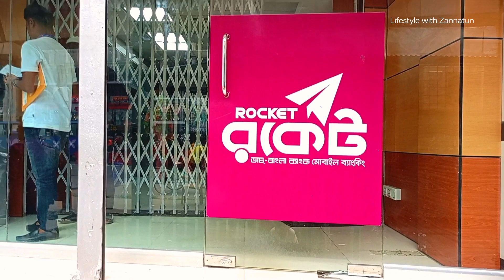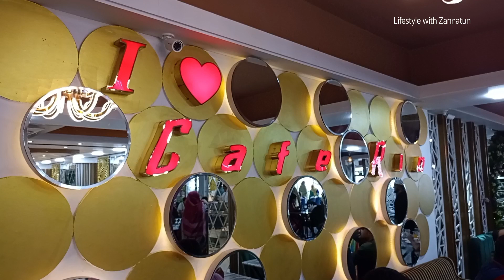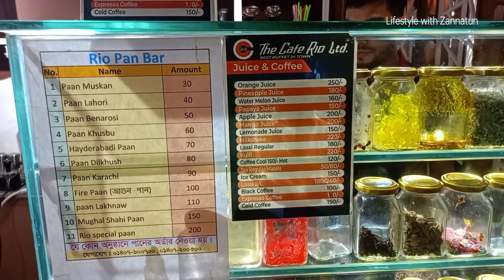৮৫০/-টাকায় এতোকিছু।বুফে।Buffet vlog।The Cafe Rio।Day outing।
৮৫০/-টাকায় এতোকিছু।বুফে।Buffet  vlog।The Cafe Rio।Day outing।
buffe lunch
বুফে তে গিয়ে আজকে আমরা কি কি খেলাম, কি কি করলাম,সব কিছু আপনাদের সাথে শেয়ার করব।
দ্য ক্যাফে রিও লাঞ্চে ১০১ টি আইটেম ছিল।
পার পারসন প্রাইস ৮৫০ টাকা।
দ্য ক্যাফের রিওর মিরপুর ব্রাঞ্চ একজ্যাক লোকেশন
(সুলতান মেনশন,,7th ফ্লোর)
মিরপুর ১২ বাস স্ট্যান্ড এর ঠিক  অপজিটে।

😋 ভোজন রসিকদের জন্য নতুন চমক

কাচ্চি ,ফ্রাইড রাইস ,মাটন, পিজ্জা,বার্গার সহ সুস্বাদু এবং লোভণীয় খাবারের সমন্বয়ে সাজিয়েছি আমাদের বাফেট মেন্যুতে। তাই আর দেরি না করে ভোজন রসিকরা আজই চলে আসুন ক্যাফে রিও তে। ট্যাগ করো তোমার ওই বন্ধুকে কে““ যে ব্যুফে খেতে ভালবাসে এবং খাওয়াতে ভালবাসে

☑️ বুকিং করতে কল করুন:
☎️ মিরপুর ব্রাঞ্চ:  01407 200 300, 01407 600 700,

Quality Food,  Authentic Taste, Lowest cost, Five star service.
👨‍🍳মিরপুর ব্রাঞ্চে লাঞ্চ এবং ডিনার ( ভ্যাট ও সার্ভিস চার্জ সহ )
⭕️লাঞ্চ ১০১+ আইটেম: (প্রাইস মাএ ৮৫০ টাকা)
⭕️ডিনার ১১১+ আইটেম:(প্রাইস মাএ ৯০০ টাকা)

🅰️ বুফে সপ্তাহের সাত দিনই খোলা থাকে ।

🤷বাচ্চাদের: ৪ থেকে ৭ বছর অর্ধেক প্রাইস ।

⏰লাঞ্চের সময় দুপুর ১টা থেকে ৪টা,
⏰ডিনার সন্ধ্যা ৭টা থেকে রাত ১০টা।

✍️ মিরপুর ব্রাঞ্চ:- Sultan Mansion, (7th Floor) Holding No. 3, বেগম রোকেয়া সরণী, ঢাকা 1216